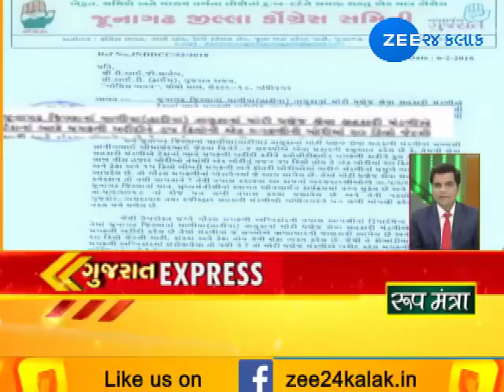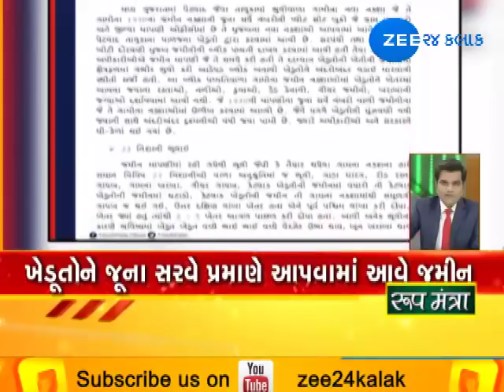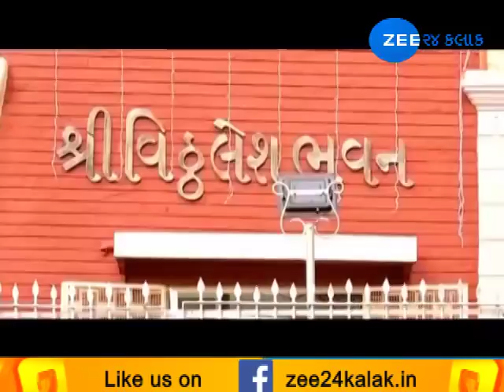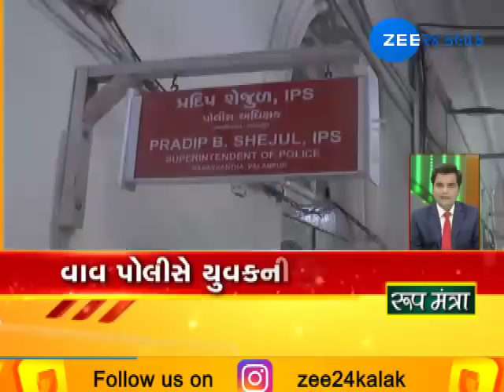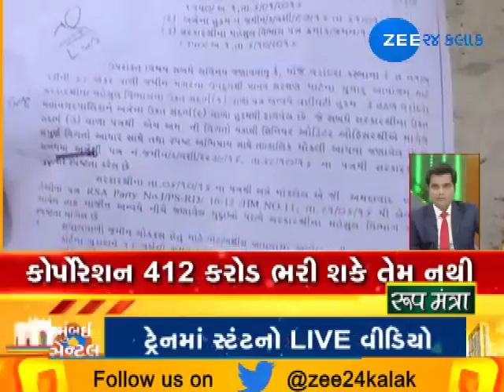Gujarat Express: Watch all news from Gujarat in brief | 01-08-2018 | Zee 24 Kalak